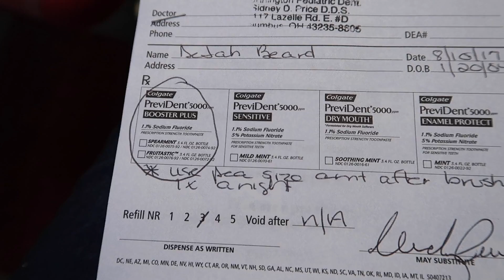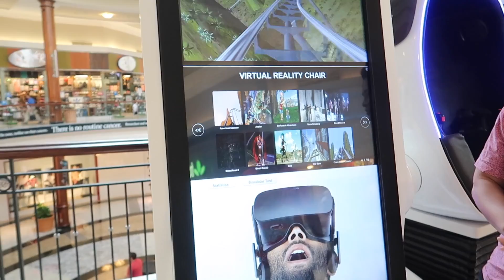PREPARING FOR BRACES | DEJAH GETS HER BANDS/SPACERS | JaVlogs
Camera used: Canon Powershot G7X Mark II
Editor: Final Cut Pro X